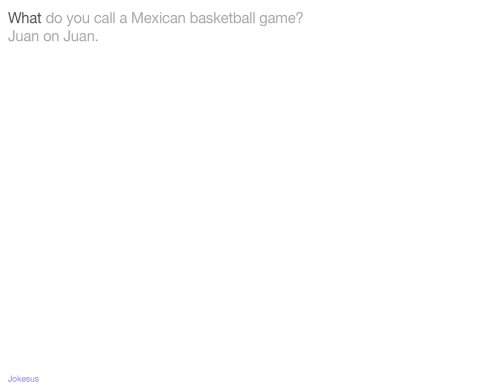Jokes - What do you call a Mexican basketball game? Juan on Juan.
Joke :
What do you call a Mexican basketball game?
Juan on Juan.